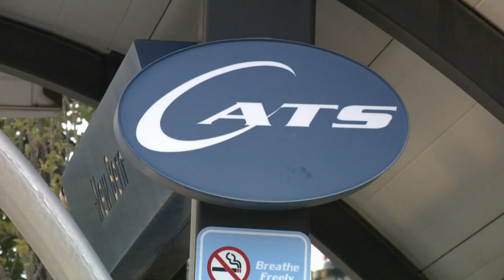2 injured after fight on CATS railcar in southwest Charlotte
WCNC Charlotte reports a fight on a train led to two people suffering injuries and arrests on Thursday.